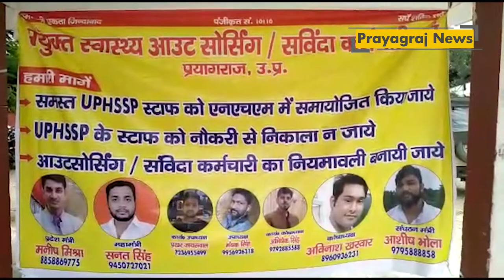बेली हॉस्पिटल पैरामेडिकल और नांन पैरामेडिकल स्टाफ का धरना प्रदर्शन